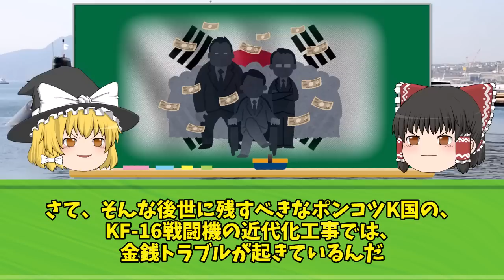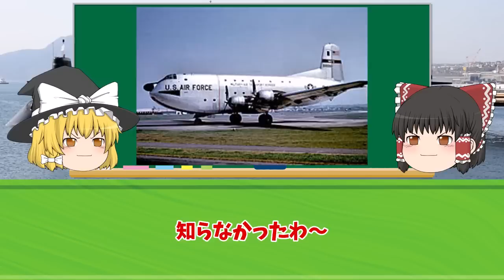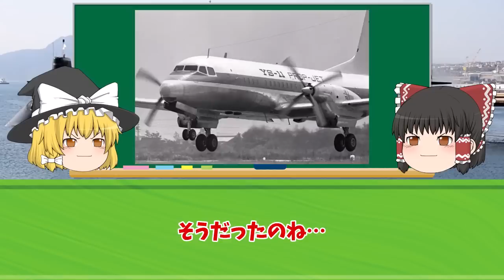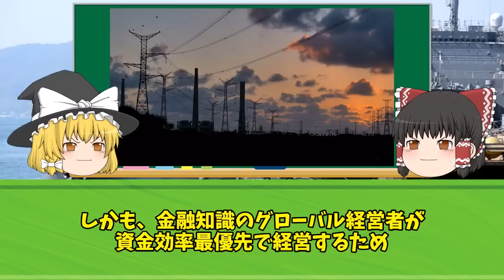自衛隊のF-2戦闘機を世界が賞賛！それに嫉妬したK国KF-16戦闘機が次の瞬間...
iStock.com/Purplevideos,circotasu,baileystock,komisar,viafilms,3DSculptor,PlotPhoto,snksnksnksnksnk,jjneff,designprojects,AvigatorPhotographer,felixmizioznikov,vesperstock,Treedeo,mutra,Yuri_Arcurs